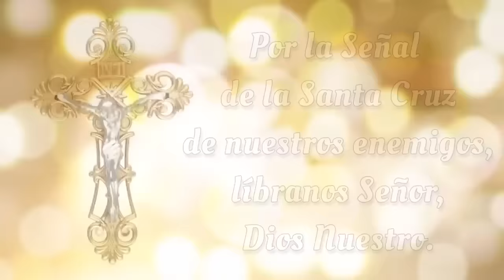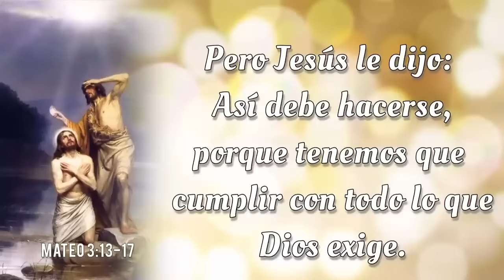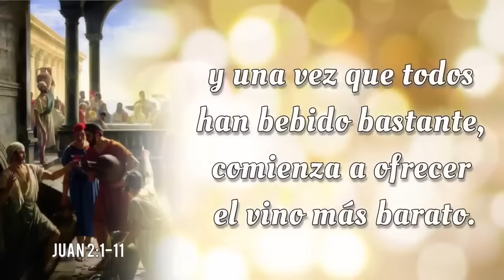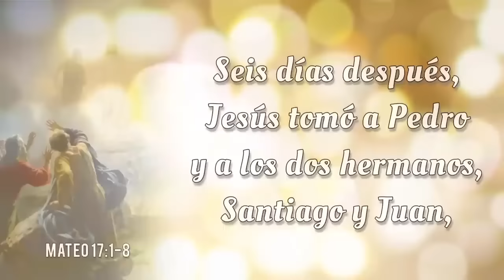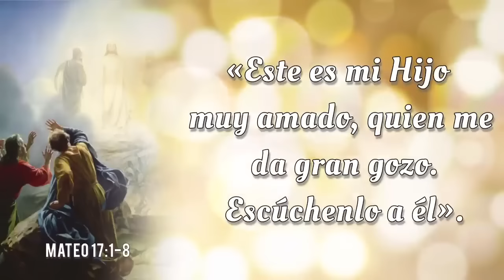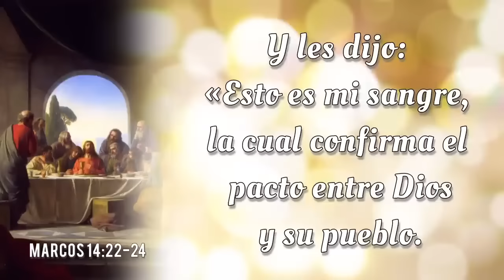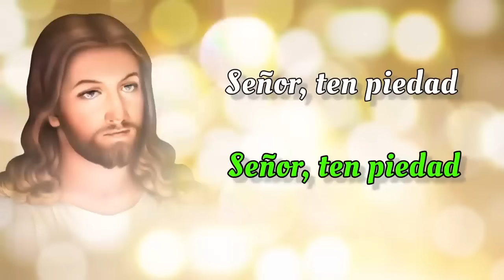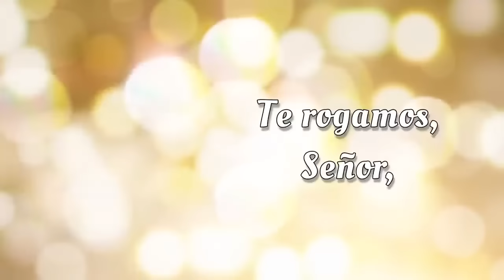SANTO ROSARIO DE HOY 🌟 Jueves 31 de Octubre 2024 🌟 Misterios Luminosos 🌟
SANTO ROSARIO DE HOY con Letanías 🌟 Jueves 31 de Octubre 2024 🌟 Misterios Luminosos 🌟 Rosario de Hoy🌹

Bienvenidos al SANTO ROSARIO del Jueves 31 de Octubre 2024. En el Rosario de Hoy vamos a meditar los Misterios Luminosos. Además, al finalizar el Rosario, elevamos nuestras voces en Letanías, buscando la intercesión del a Virgen María y la protección de San Miguel Arcángel.🙏

00:00 - Introducción  📿🌟
00:47 - Acto de Contrición 🙏
01:25 - Credo de los Apóstoles 🙏
03:50 - Primer Misterio 🌊 El bautismo de Nuestro Señor en el Río Jordan.
08:46 - Segundo Misterio 🍷 El milagro en las bodas de Caná.
14:36 - Tercer Misterio 👑 La proclamación del Reino de Dios.
19:12 - Cuarto Misterio 🌄 La Transfiguración de Nuestro Señor.
24:35 - Quinto Misterio 🍞🍷 La institución de la Santa Eucaristía.
29:20 - Salve Regina
30:03 - Letanías 🕊️
33:52 - Oh Dios, cuyo unigénito Hijo 🙏
34:13 - Bajo tu Amparo 🛡️
34:37 - Oración a San Miguel Arcángel 🛡️😇
35:02 - Conclusión 📿